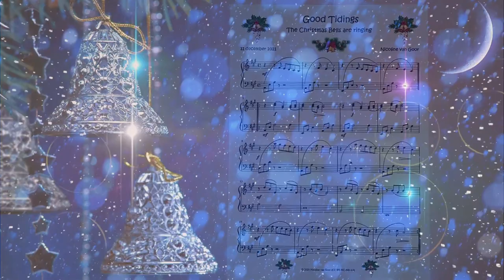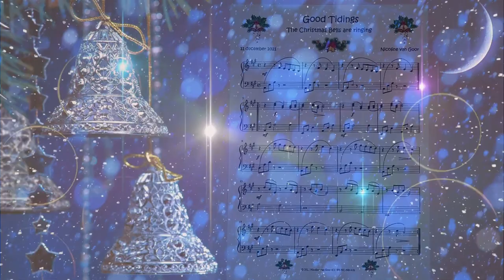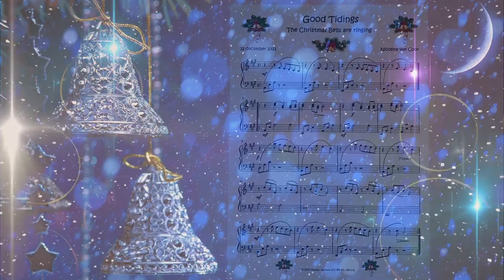Good Tidings - The Christmas Bells are ringing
I wish you all a Merry Christmas!

And when you are so lucky to be in a church with a piano: just try to play this song. It feels like the bells are actually ringing. At first sight, the measures 5-8 may seem a bit odd. But when you 'go with the flow' and focus on the bells playing with your right hand, the left hand will follow easily. As long as you don't play the left hand too loud.

You just have to make a free MuseScore account to download the score. But if MuseScore gives you a hard time (they change their free download policy sometimes) you can send me an email at and I'll send you a PDF file of the score. I'd be happy to, so don't hesitate!

And to give proper credits myself: the backgroud loop with the bells is made by 'Gospel Vision'.
Thanks a lot for this beautiful background!

Warm greetings, Nicoline